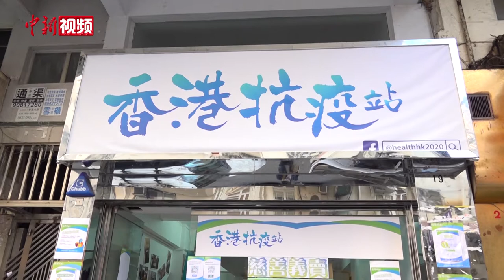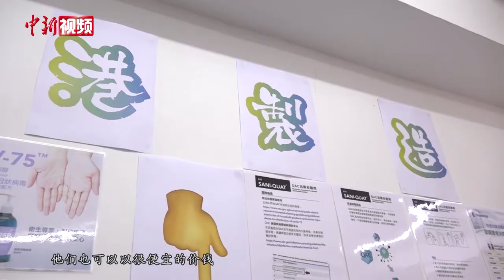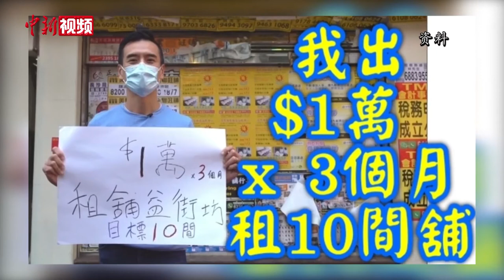【香港故事】香港良心业主李根兴：疫市下商铺1元招租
人来人往的香港太子基隆街，一间由慈善组织经营的“香港抗疫站”4月悄然落户于此。因为售卖的口罩、消毒液等防疫用品低于周遭市价，居民们纷纷前来选购。这间位于闹市的抗疫站每月只需缴纳1港元的租金，就连水电、差饷等费用，都有位好心业主帮忙承担了。